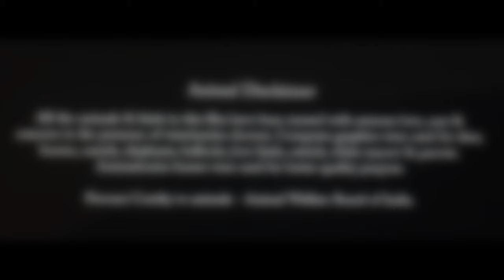Ghudchadi Full Movie 2024 | Sanjay Dutt, Raveena Tandon, Khushalii Kumar, | Reviews & Facts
WhatsApp number
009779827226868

Ghudchadi is a 2024 Indian Hindi-language romantic comedy film directed by Binoy Gandhi and written by Deepak Kapur Bhardwaj.Produced by Nidhi Dutta, Binoy Gandhi, Bhushan Kumar and Krishan Kumar under the banner of Keep Dreaming Pictures and T-Series. It stars Sanjay Dutt and Raveena Tandon with Parth Samthaan, Khushalii Kumar and Aruna Irani in pivotal roles

Ak Movie Facts Entertainment
Thank for the watching video